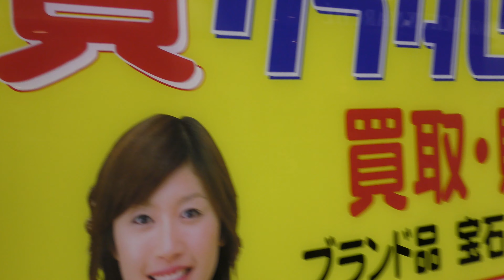【４Ｋ60fps】緊急事態宣言中 乙女たちの街 池袋お散歩【Declaring an emergency A walk in Ikebukuro, the city of maidens f